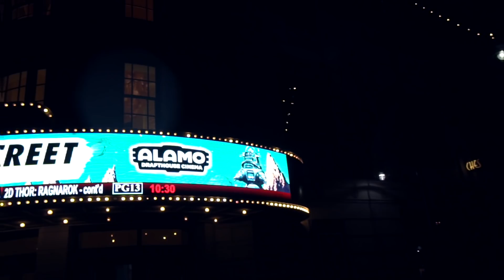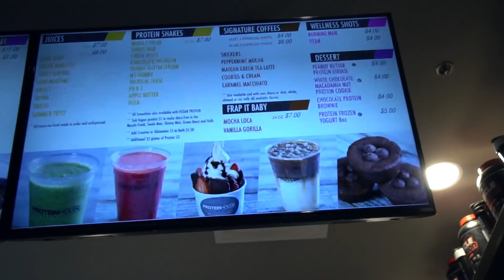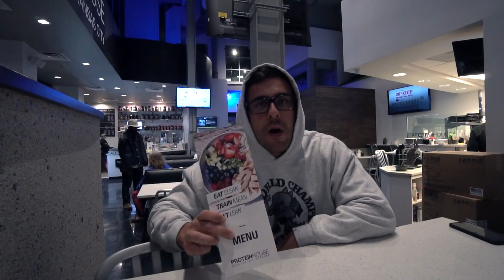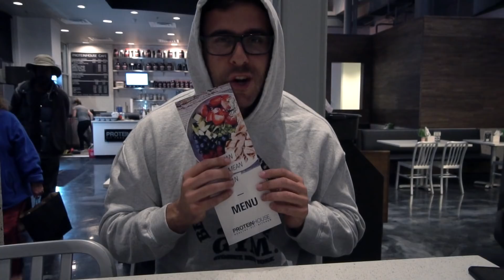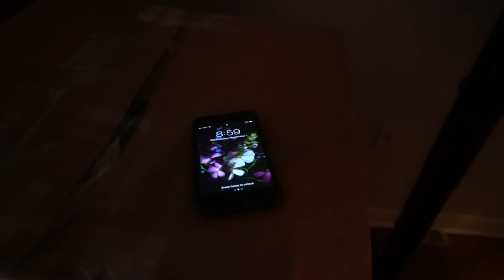UPDATE FROM THE MOST EPIC PROTEIN HOUSE! | No Turning Back Now...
ALL views and opinions expressed in this video are for educational and entertainment purposes only. I am not prescribing or advising any medical advice or otherwise.